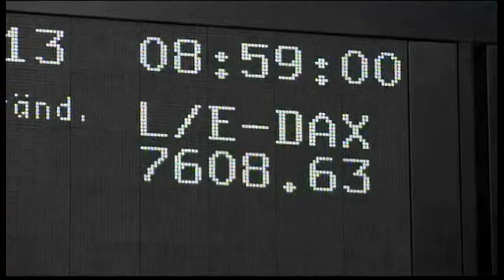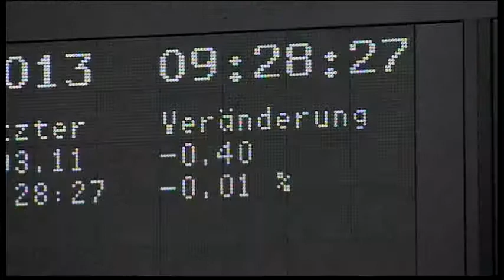1122WD GERMANY-MARKETS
1122WD GERMANY-MARKETS